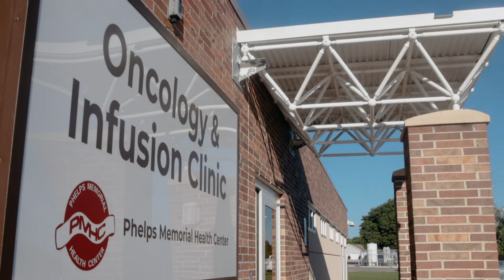Oncology Services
Phelps Memorial Health Center partners with Cancer Partners of Nebraska (formerly Southeast Nebraska Cancer Center) to provide comprehensive oncology and hematology services including:
-Chemotherapy
-Genetic counseling
-Nutrition services
-Palliative care
-Laboratory
-Diagnostic procedures
-Around-the-clock on-call services

Our highly trained physicians and care team are with you every step of the way from initial diagnosis, treatment, and beyond as you enjoy life after cancer. Our dedicated team is committed to providing you the best treatment available, right here in Holdrege.